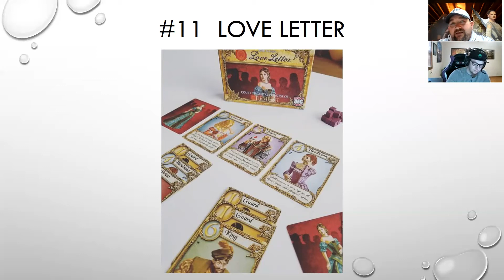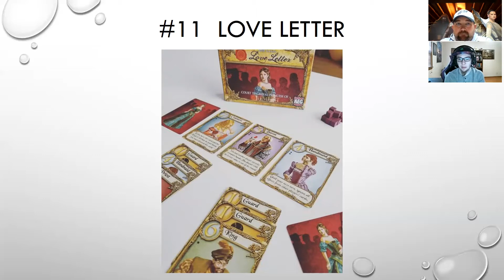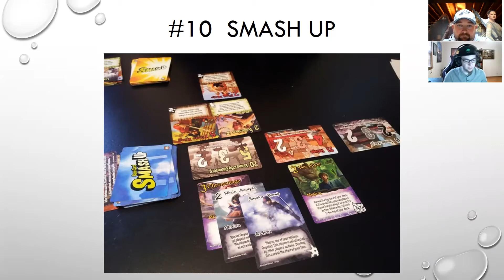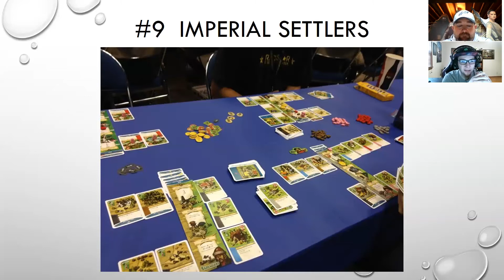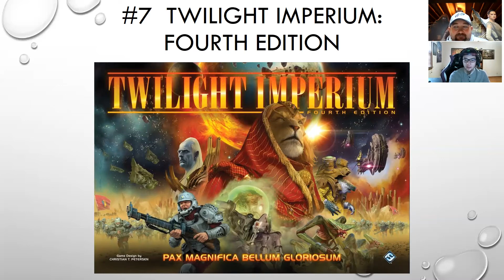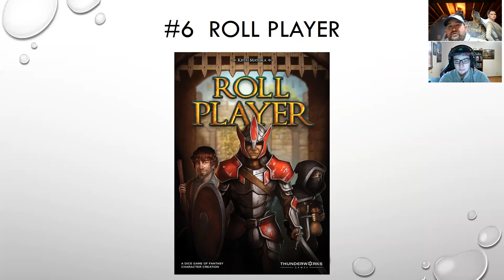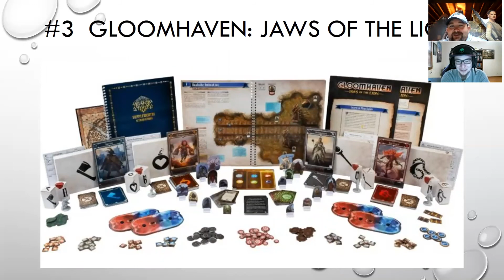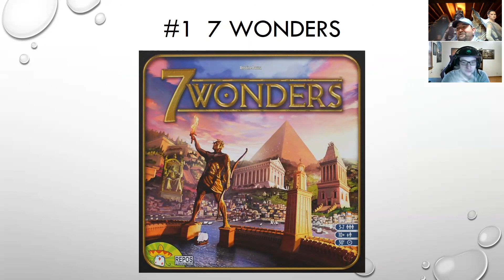Top 10 Essential Games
When looking to start a gaming collection or even if you already have one, here's the ten games that we believe everyone needs to have.